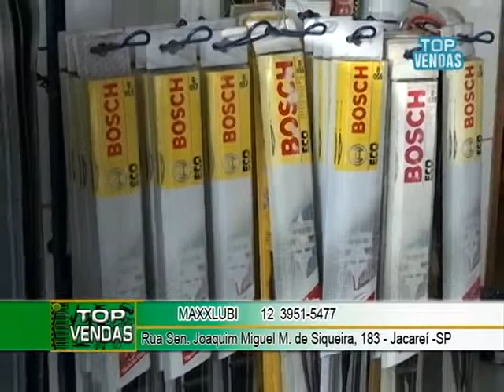Posto Petrotruck Andre Campos Top Vendas TV canal 10 e 26 NET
o programa top vendas é exibido para 8 cidades do vale do paraiba.através dos canais 10 e 26 da NET.o maior programa de varejo da região.